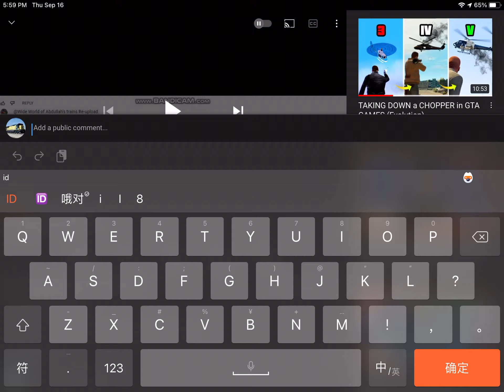Why my comment cant added？ why youtobe？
youtobe has a problem now